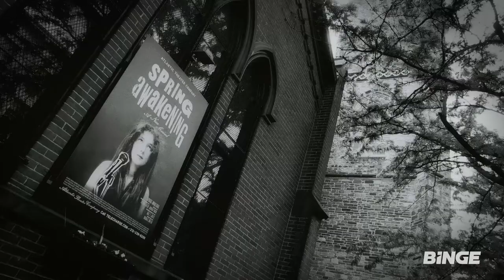Spring Awakening: Those You've Known | Official Trailer | BINGE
Together again, at last. Fifteen years after the Tony-winning Broadway run of Spring Awakening, the original cast and creative team reunite for a spectacular, one night only concert.

Spring Awakening: Those You've Known premieres May 4 on BINGE.

Packed with the world’s best shows, BINGE is Australia’s endlessly entertaining home of everything binge-worthy, award-worthy, share-worthy and all-time-favourite-worthy. From the most talked about TV shows to the biggest dramas, plus comedy, reality, crime, docos, movies and more, there’s always something to watch no matter what mood you’re in.